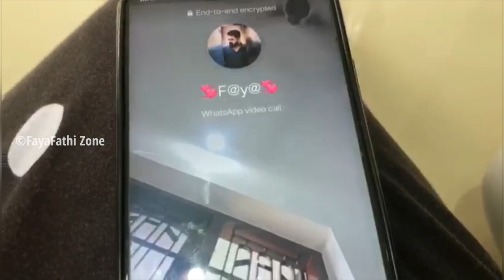Day In My Life|എന്റെ ലളിതമായ ഒരു ദിവസം|Finally Out|Fayafathi Zone|Vlog 01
▬ SOCIAL MEDIA ▬
▬ STAY UP-TO-DATE! ▬